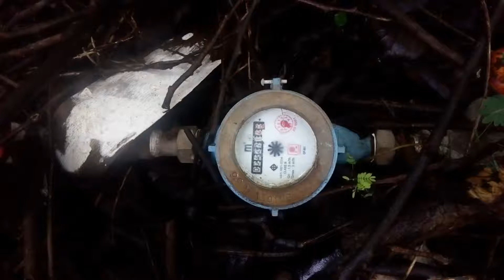มาตรน้ำ